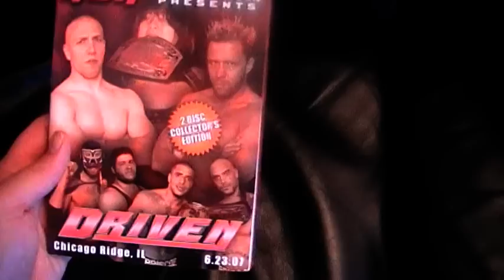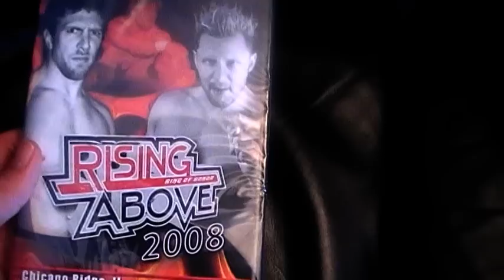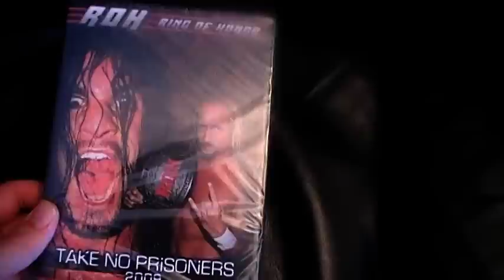All 12 Ring Of Honor PPVs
I show you all 12 Ring Of Honor PPVs there has been. I got them all.